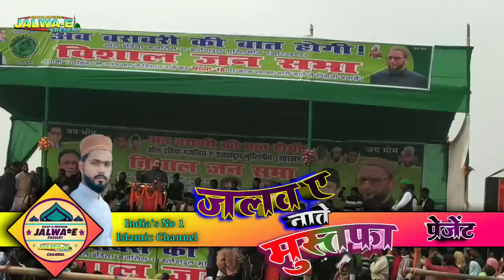Asaduddin Owaisi | Sher Ki Dahad | गैंगरेप अब तो शर्म करो | Dr. Priyanka Reddy | Jharkhand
◆ Asaduddin Owaisi

◆ Titel : Parliament main Bhi Ye Awaaj Gujengi
◆ Voice : Asaduddin Owaisi
◆ Album : Parliament main Bhi Ye Awaaj Gujengi
◆ Lyrics : Aftab Alam
◆ Label : Jalwa e Naat e Mustafa
◆Adress : Jarwa Tand Bokaro Jharkhand

Upcoming Naat:-Asad Iqbal, Habibullah Faizi,Dilkash Ranchvi,Dilbar Shahi,Nadeem Raza Faizi, Shahnawaz Hassan, Akhtar Kashif, Mubarak Hussain Mubarak,Zam Zam Fatehpuri,Gulfam Raza Haasani,Nasim Sahar Gayavi,Shamim Raza Faizi,Hunar Palamvi,Zafar Akeel,Shams Tabrez